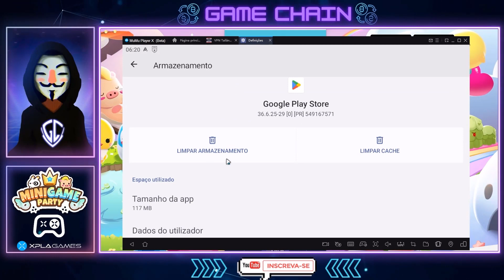COMO INSTALAR O MINI GAME PARTY ANTES DO LANÇAMENTO OFICIAL XPLA GAMES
🛑 NÃO CLIQUE 🛑

🛑🛑Sites relacionados e Mencionados no vídeo:🛑🛑
🛑🛑🛑🛑ESTARAO NO NOSSO TELEGRAM 🛑🛑🛑🛑

Conteudo sobre:
💸 NFTs Game
💎Jogos nfts
🔮Game Defi